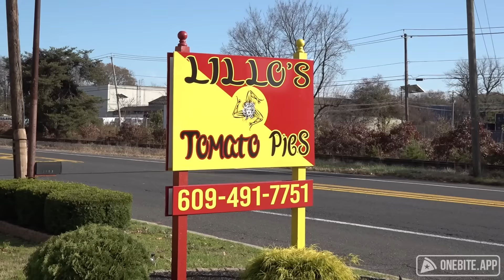Barstool Pizza Review - Lillo's Tomato Pies (Hainesport, NJ) Bonus Cheesesteak Review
After somehow not having Lillo's on the list and driving by it, Dave circles back to see if this small pizza place is worth the score it has on the app.